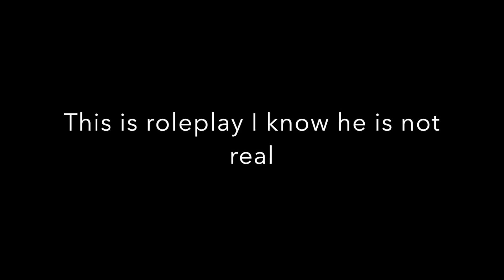Silicone Baby POOPS In Walmart?!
♕My collection ♕
Child doll ~ Brynn Rose
Toddlers ~ Ashlynn Jade & Rider James
Silicone ~ Henry Charles
Baby's ~ Liam Cole, Anaya Rain, Nevaeh Storm, & Ria Joy

☆About me☆
How old are you ~ I'm 15
What's your name ~ Lucy
Where are you from ~ U.S